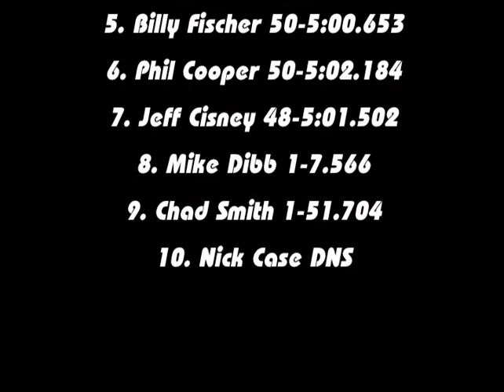MONEE 2005 DODC Nitro Tour National Race – Sprint A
Monee RC Raceway in Monee, IL. October 22nd & 23rd 2005 Fall Round Up.
- Sprint A-Main
- Produced By RC OvalAction.com